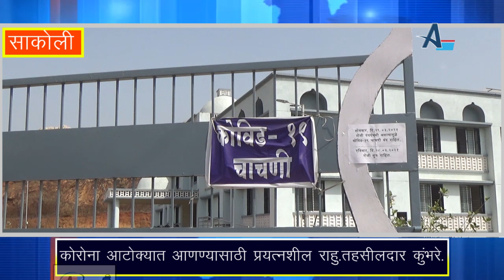कोरोना आटोक्‍यात आणण्यासाठी प्रयत्नशील राहु.तहसीलदार कुंभरे.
कोविड 19 सेंटर वर बेडची संख्या वाढवावी,जनतेची मागणी.
AsianNewsChannel,Asian News Channel, Asian tv, Asian, News, Sakoli, Lakhni, Bhandara, Sangadi, Lakhandur, Dighori, Barvha,Vadsa, Soundad,Koahamara,Arjuni,Gondia..